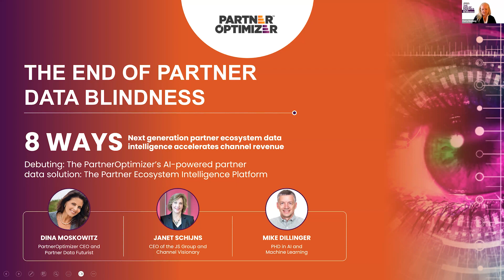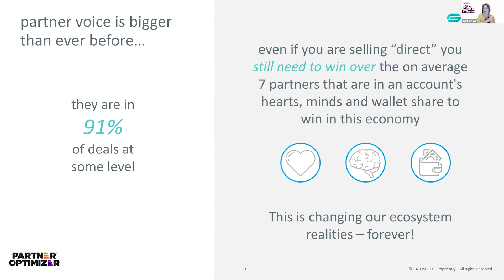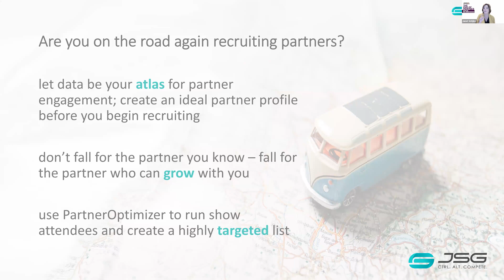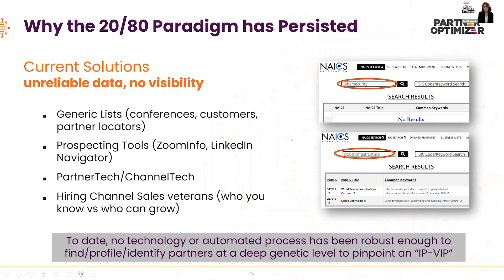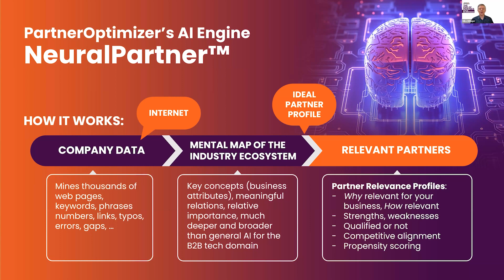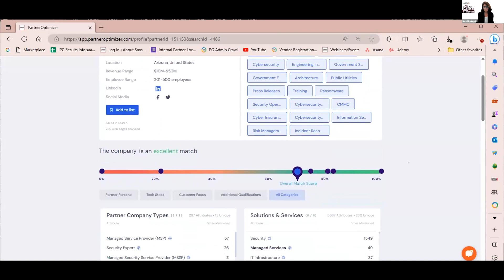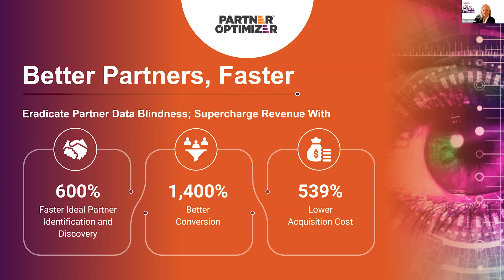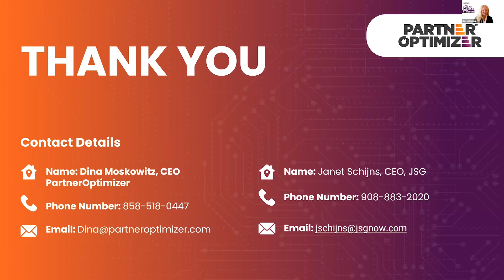Full Webinar | The End of Partner Data Blindness - PartnerOptimizer